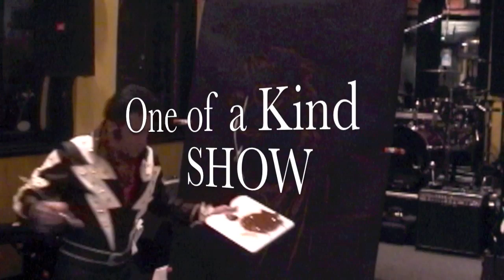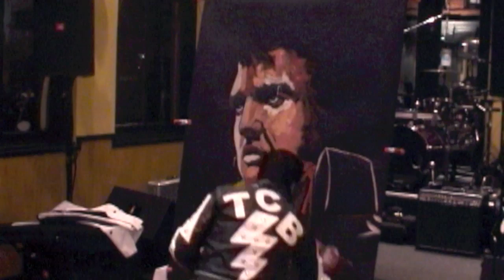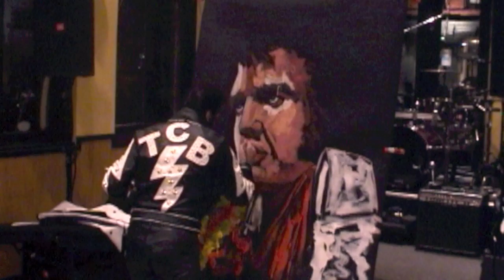Portrait of the KING by Steve Connolly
Steve Connolly Paints a magnificent portrait of "The King" while simultaneously performing as Elvis!  "One Man Two Tributes" Watch a 2 dimensional blank canvas become a 3 dimensional work of art before your eyes!